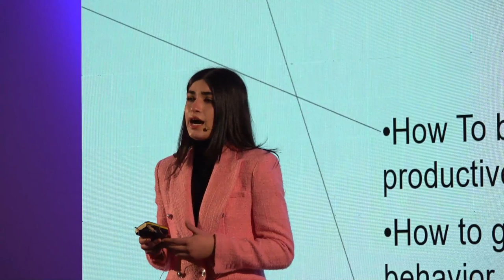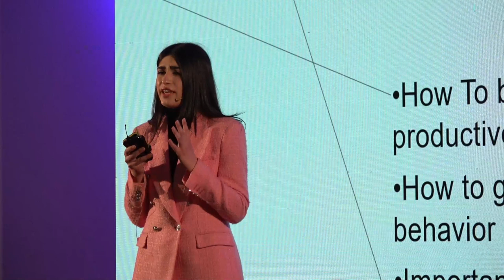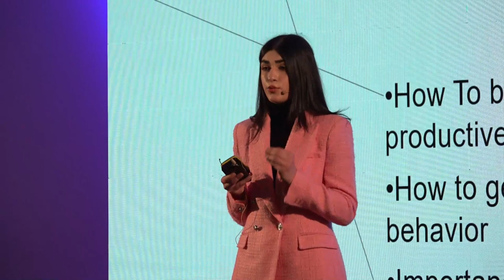The Power of Discipline | Anastasia Babutsidze | TEDxYouth@TbilisiGreenSchool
Anastasia talks about the importance of the power of discipline in education and how to improve achievements! Anastasia Babutsidze is a 16- year -old student at Tbilisi Green school. She has been passionate about public speaking and communications, as well as reading books, painting and learning human psychology. She is always ready to challenge herself and always eager to share her experiences and knowledge with others. After graduation she plans to become a life coach. This talk was given at a TEDx event using the TED conference format but independently organized by a local community.